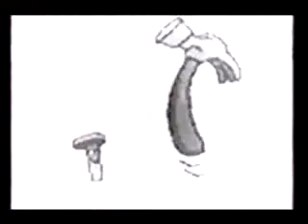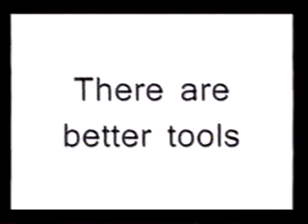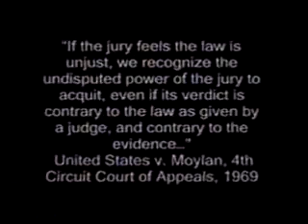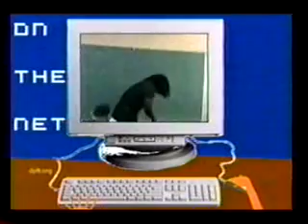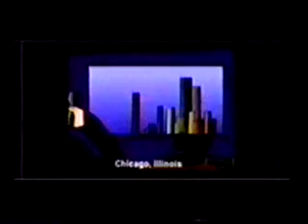Drugs, Crime and Politics 3/7/07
Interview with Frances Burford about the Interfaith Drug Policy Initiative